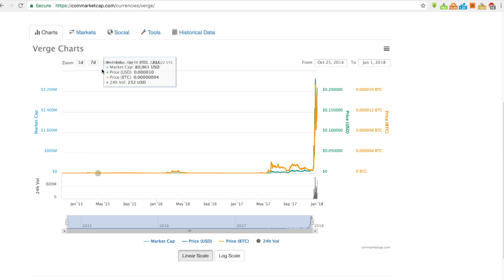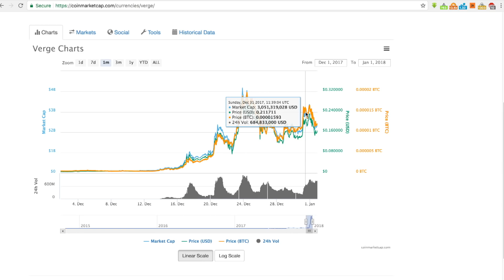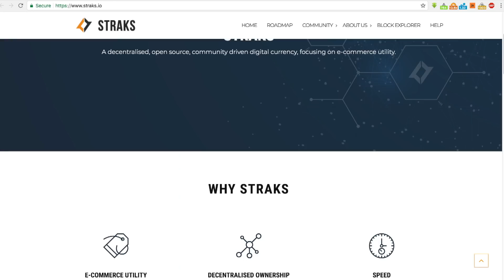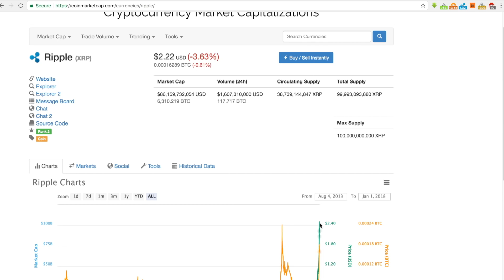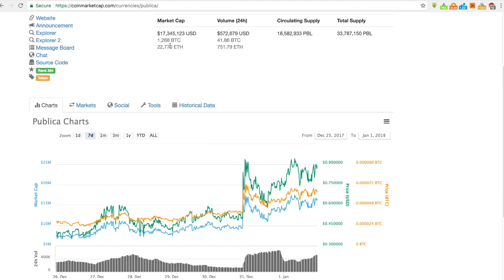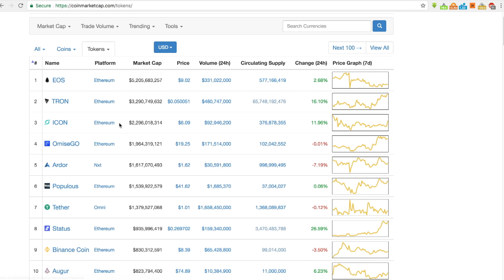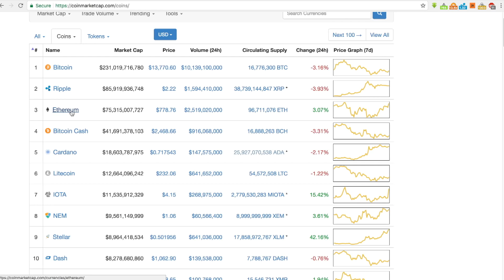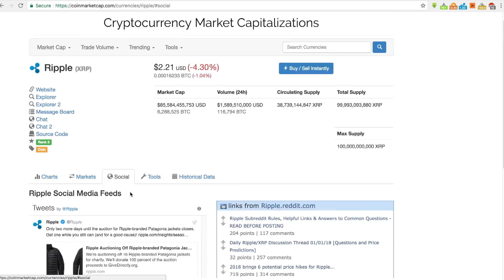Cryptocurrency Investment Strategy For 2018 Buy The Dip and Hold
Cryptocurrency Investment Strategy For 2018

Bitcoin will continue to Bullish and Stablalize in Price
Blockchain Scaling Must be a focus
Alts will pump
ICO's won't deliver
New ICO's will be securities